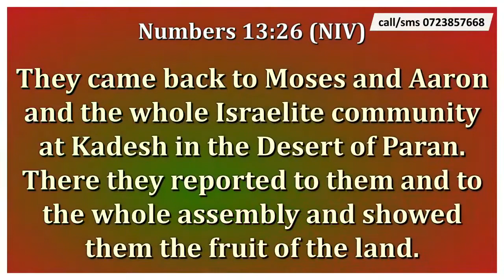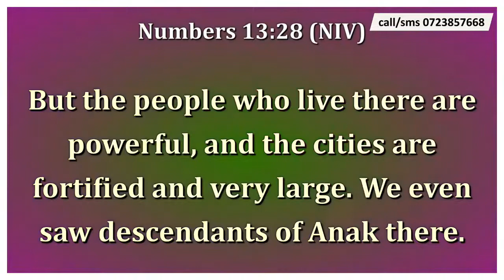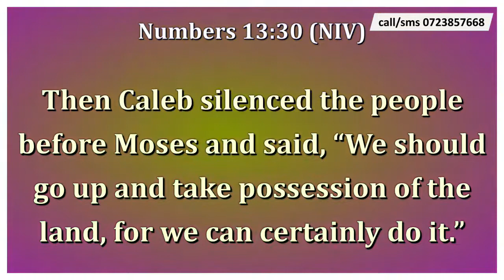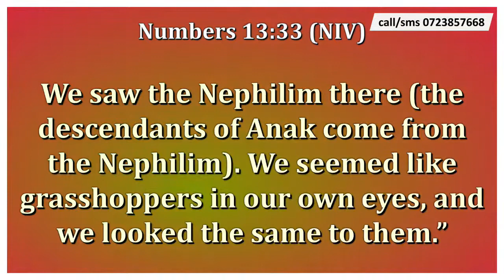Pastor Mburu Mwangi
Thursday Moning Glory
Kingdom Seekers Fellowship -Thika City of Life
90 Days of Glorious Encounter